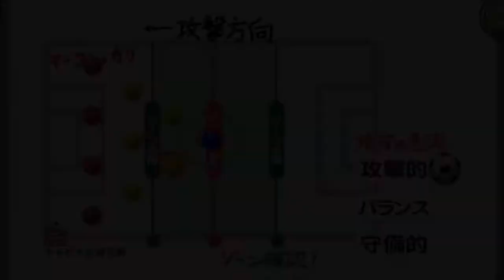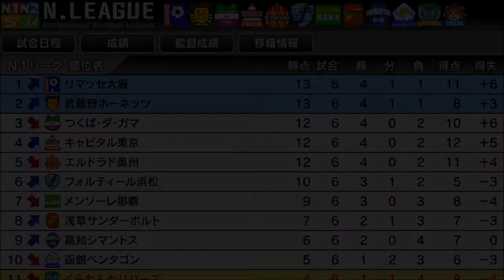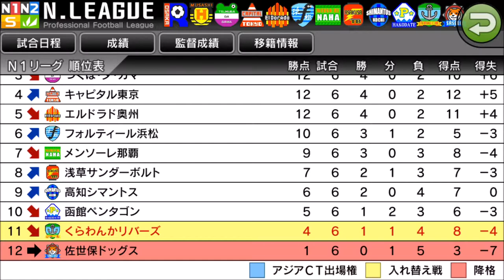【 カルチョビットA 女子選手のみ補強 #183】ああ降格圏内に、キャピタル東京戦【サッカークラブ育成ゲーム】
‹前提›
1. 補強は女子選手のみ。安い年俸の選手を優先的に獲得
2. 基本的に「攻撃」戦術。カードをいっぱいもらいやすいと聞いたので
3. 相手の力に応じて出場選手をローテーション
4. FWは今はくるみ頼りだが、複数のポイントゲッターを作る